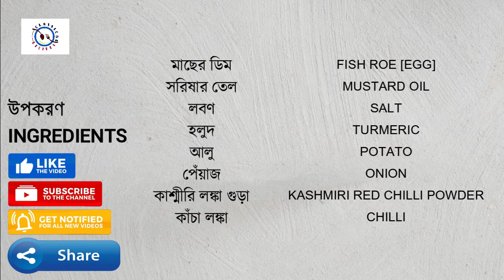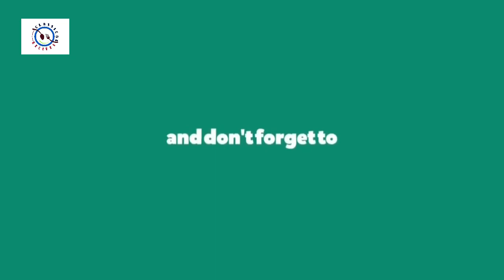Aalu Diye Macher Dimer Jhuri আলু দিয়ে মাছের ডিমের ঝুরঝুরে ঝুরি Fish Roe [Fish Egg] Fry With Potato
All rights to images, video clips and music in the video belong to the authors. The channel introduces music in accordance with the CC license.
Music Details.